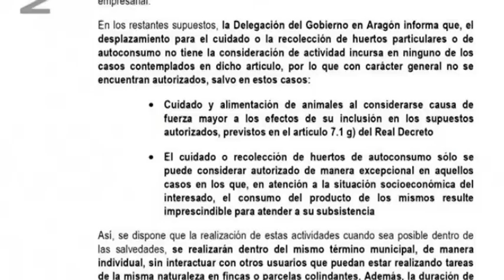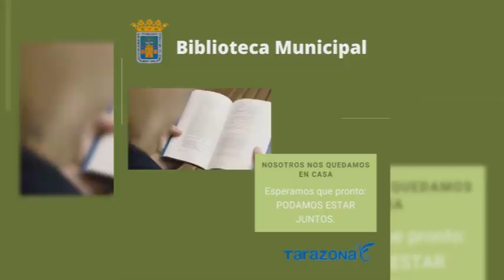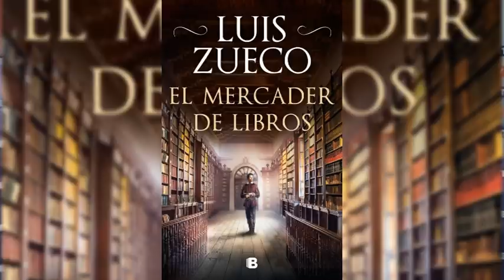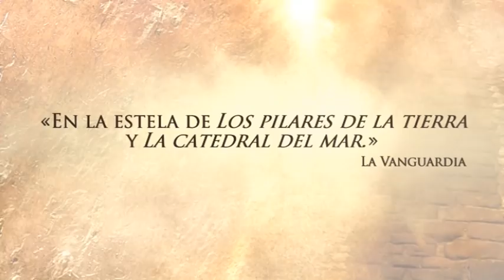Informativo miércoles 22 de abril de 2020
Día de San Jorge sin celebración
Mañana es festivo en Aragón, se celebra el Día de San Jorge, patrón de la comunidad y también se conmemora el Día del Libro. Por primera vez en 28 años, la biblioteca municipal de Tarazona no podrá celebrar esta jornada a causa de la crisis provocada por el coronavirus. Además, escucharán las palabras del escritor Luis Zueco acerca de su última novela, ‘El mercader de libros’, uno de los últimos trabajos en llegar a las librerías pocos días antes de que se decretase el confinamiento.

También les contamos la gran labor que está realizando Protección Civil desde que se decretó el estado de alarma, cuáles son las excepciones que permiten ir a los huertos y conoceremos el nuevo videoclip del turiasonenese Mario Martínez.

Informa: Nora Bermejo y Javier Mayor